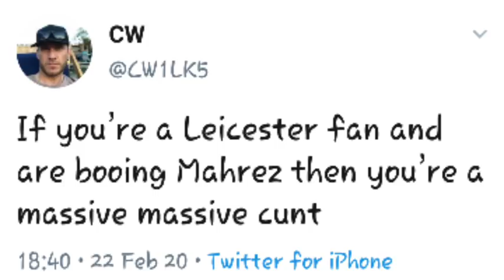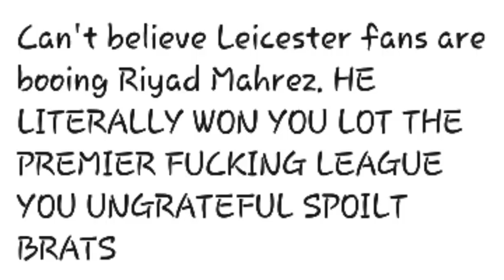جماهير مانشستر سيتي تهـ ـاجم جماهير ليستر سيتي بسبب رياض محرز و تدافع عنه !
جماهير مانشستر سيتي تهـ ـاجم جماهير ليستر
 سيتي بسبب رياض محرز و تدافع عنه